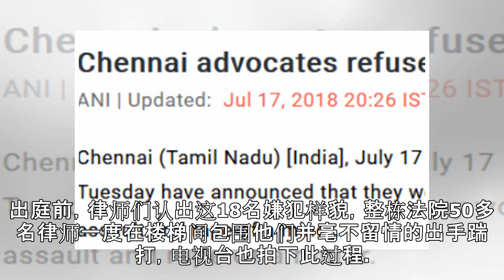印度18名男子轮奸听障女孩长达7个月 遭50名律师围殴